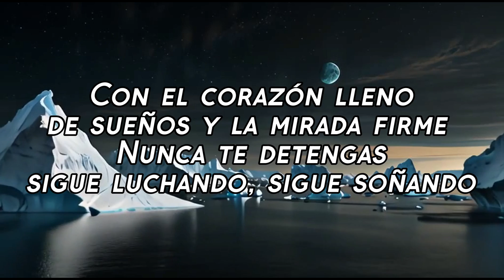"Nunca te rindas" 💪 Christian Lanzaware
Descubre la poderosa canción "Nunca te rindas" producida por Christian Lanzaware. Este inspirador tema de rap captura la esencia de la perseverancia y la lucha por los sueños. Lanzaware, con su lírica emotiva y motivadora, nos lleva a un viaje a través de los desafíos y triunfos que enfrentamos en la vida.

"Nunca te rindas" es un himno para todos aquellos que se niegan a rendirse, que enfrentan sus problemas con valentía y siguen adelante sin importar las adversidades. Con una mezcla de ritmos intensos y mensajes de esperanza, esta canción te recordará que, con esfuerzo y determinación, todo es posible.

Escucha "Nunca te rindas" y déjate inspirar por la fuerza de sus palabras y la pasión de su música. No importa cuán difíciles sean los obstáculos, siempre hay una forma de superarlos y alcanzar tus metas. Este tema es una celebración de la resiliencia y la capacidad humana para transformar los sueños en realidad.